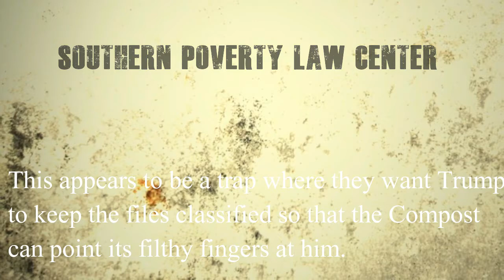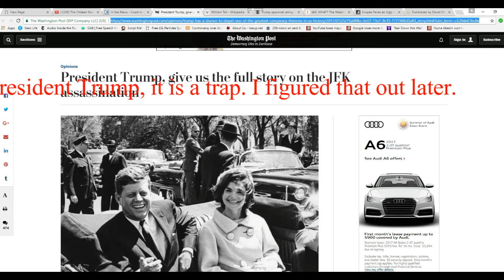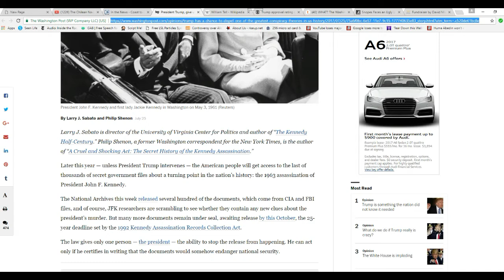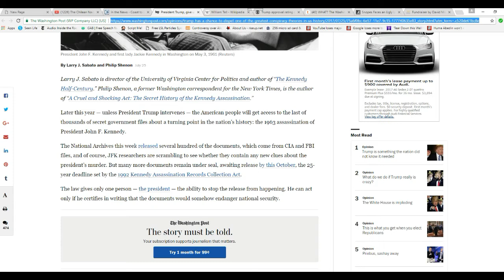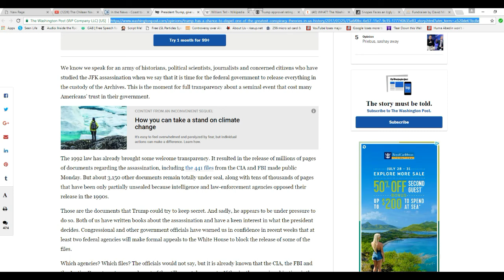Washington Post sets trap for Trump over JFK assassination records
Two Washington Compost writers claim that they Want Trump to open up the JFK files, over 3000 of them, in October.  I did not understand at first why two writers for the Compost would be asking Trump for anything, but I do now. They actually want Trump to keep the files secret so they can point their fingers ta him. It resembles the poisoned pawn attack in chess. You try to goad your opponent into taking a pawn so that you can do major damage to them. Personally I do hope he lets the files be opened up. I would say that I agree with them except that I figured out what their little game is.